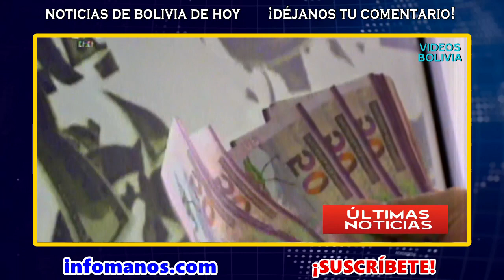¿Por qué el MAS pide a Luis Arce que DEFIENDA a Evo Morales? : BOLIVIA Noticias Hoy 27 de abril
Bolivia Noticias de HOY 27 de abril 2023, últimas noticias de último momento Bolivia hoy 27 de abril, noticias de Bolivia cortas. Notivision red uno ultimas noticias.

00:00 El MAS pide a Luis Arce que defienda a Evo Morales ante el proceso iniciado en su contra en Perú
01:06 Noticias cortas Bolivia de HOY 27 de abril